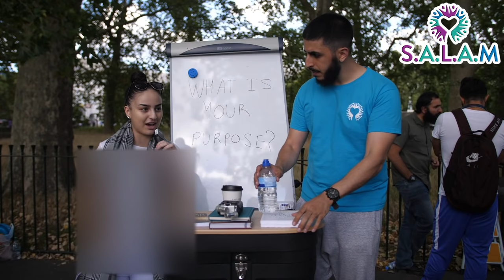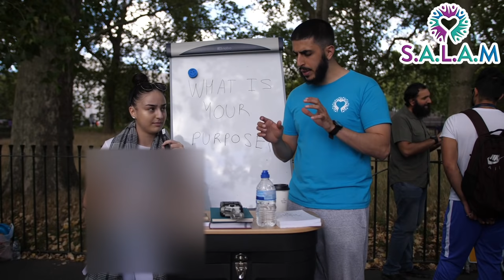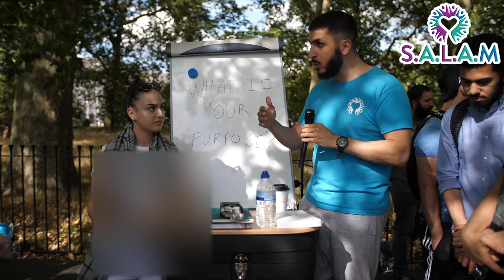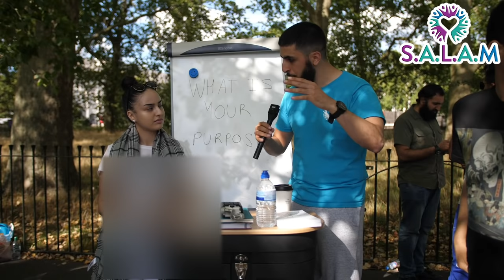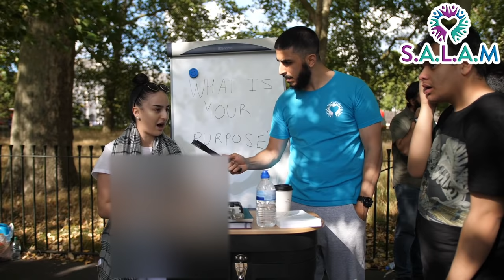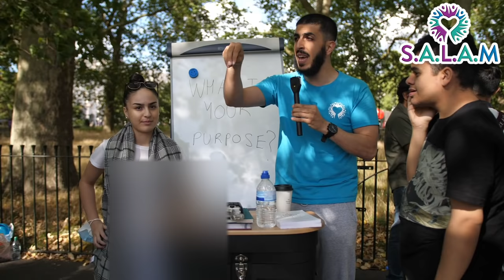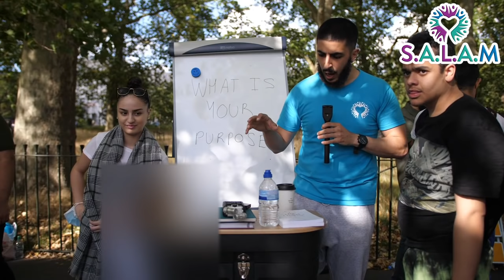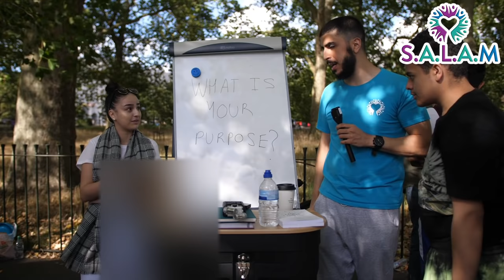MUSLIMS LED ME TO LEAVE ISLAM - JASMINE STORY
Want a share in the reward? Why not translate this video (or any other) into your language by following the

Asalaamu Alaikum, peace be upon you all. If you have benefitted then please do share and support our works.